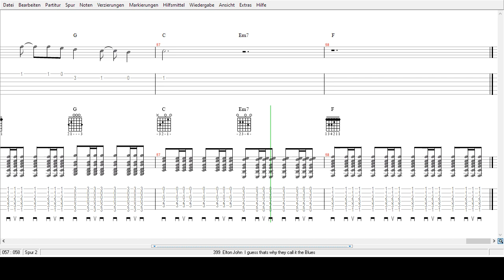Elton John - I guess thats why they Call it the Blues - Tabs